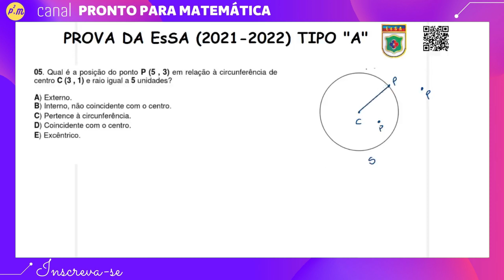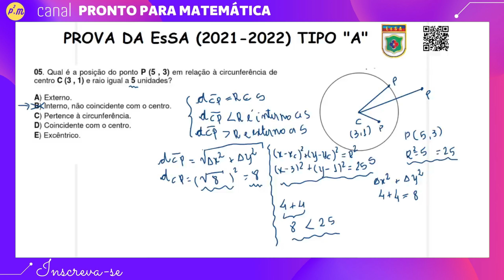EsSA│ MATEMÁTICA │QUESTÃO-5│CONCURSO 2021-2022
Olá pessoal, esta é a quinta questão de matemática do concurso da ESCOLA DE SARGENTOS DAS ARMAS, situada em Três Corações-MG. Nesta playlist, continuaremos a resolver e debater as questões junto com vocês, de modo que sempre que possível iremos relembrar alguns assuntos na prática ou seja, esta é uma oportunidade de também aprender alguns temas que talvez vocês ainda não estudaram.
Bons estudos...
Forte abraço.